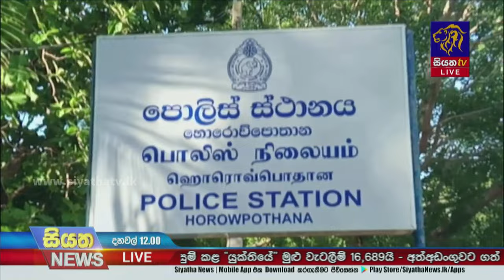දෙසැම්බරයේ යුක්තිය වැටලීම් 16 000 ඉක්මවයි | Siyatha News